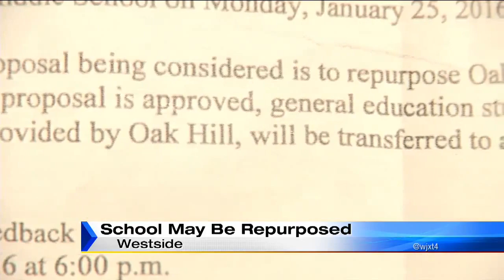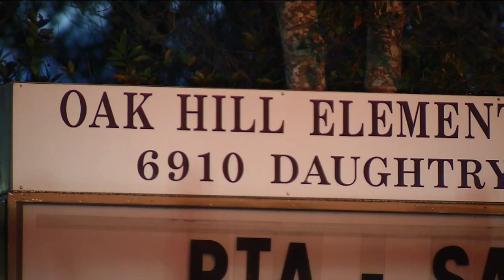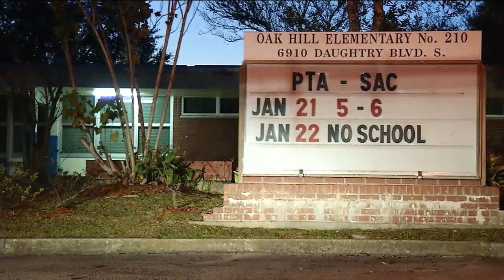Westside school may be repurposed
VIDEO: A Jacksonville woman is outraged after finding out hundreds of students at Oak Hill Elementary could be moving to other schools next year. A letter sent home with students says Duval County is considering a proposal to "re-purpose" the school into a facility for students with autism or related disabilities.